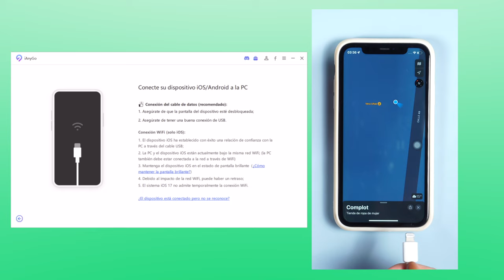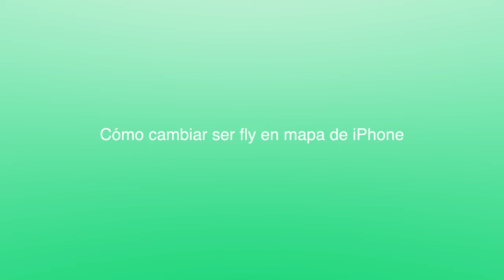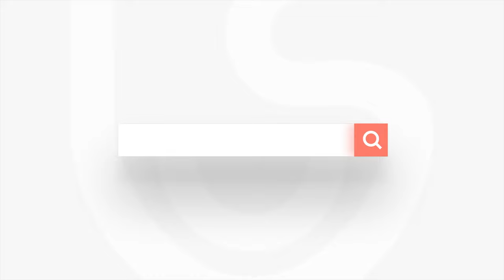FALSA GPS｜cómo cambiar ubicación iPhone sin JAILBREAK 2024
Buenos días, ¿Quieres cambiar la ubicación de tu iPhone con iOS 17 pero no sabes cómo hacerlo? ¡Acabas de aterrizar en la página correcta!

Tenorshare iAnyGo; ¡Cambiar la ubicación GPS fácilmente sin jailbreak!

Marca de tiempo:
00:00 Introducción
00:13 FORMA 1: cambiar ubicación iPhone
01:02 FORMA 2: cambiar ubicación  entre 2 puntos
02:04 FORMA 3: cambiar ubicación multipunto

📃 Artículo relacionado: Cómo Cambiar la Ubicación en iOS 17: ¡Tutorial Actualizado!